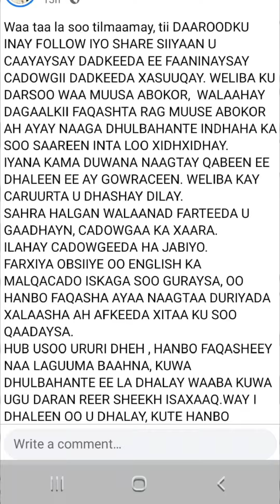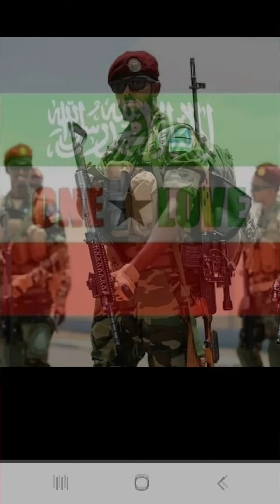Farxiiya Obsiye 0 Isku doontay Muj Sahra Halgan Kulaha Somaliland ka difacysa Hiil Harti.Qaran Dumis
Farxiya Obsiye o0 ku leh Dhulbahante abaga isku degan anaga is Dhalnay. Bal Qaran ba laga hadliya iyo Garaadlaawe Jaamac o0 Dagaal 0oge iyo Koox ku Tashatay in Somaliland Burburiiso.
Bal Maxa Keenay Sheekadan Canteeytna.
Ma Ayada Gaadhi Karta Muj Sahra Halgan Kabteeda.
wa Hambo Faqash
ALLOW dhowr Somaliland  Aamiin
Aamiin